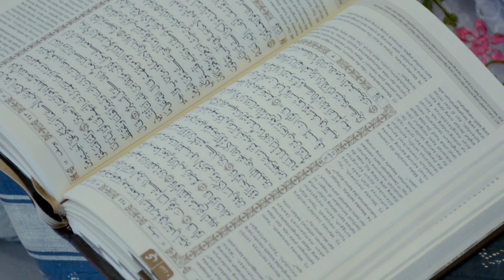SYAIKHONA || DUET SYAHDU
Alhamdulillah kali ini kami menghadirkan sebuah karya yang berjudul Syaikhona.

record & mixing : Erfan Rahmat Andriyono